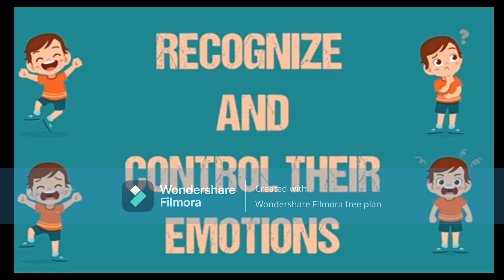"Krisha's Toys Shop Adventure and the Benefits of Toys"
Description:

Welcome to a heartwarming journey through Krisha's Toys Shop, where we explore the enchanting world of toys and their incredible benefits for children. In this video, we'll take you on a delightful tour of the store, showcasing the wide array of toys available, from educational gems to pure sources of joy. Discover how these toys play a significant role in nurturing children's creativity, learning, and development.

Join us as we dive into the world of play and see how these toys become more than just playthings; they become true friends to children. Learn about the positive impact of toys on children's imagination, problem-solving skills, and social interaction.

Krisha's Toys Shop is not just a place to buy toys; it's a sanctuary of childhood happiness and growth. Come along on this journey, and let's uncover the magic of toys and the incredible benefits they bring into our children's lives.